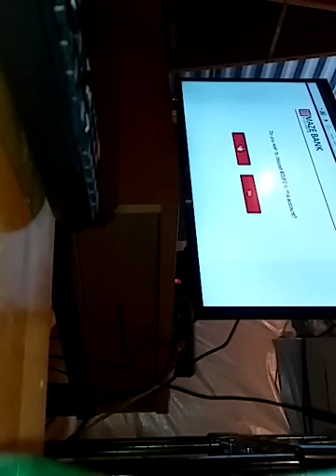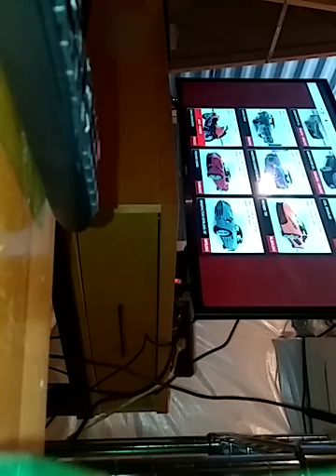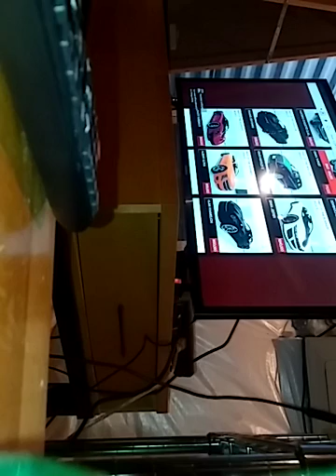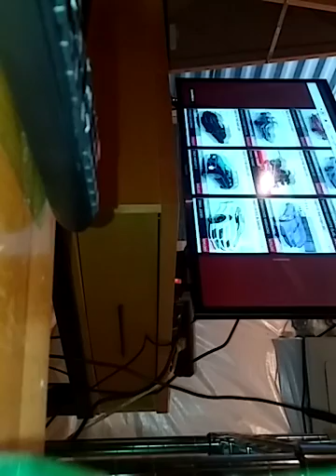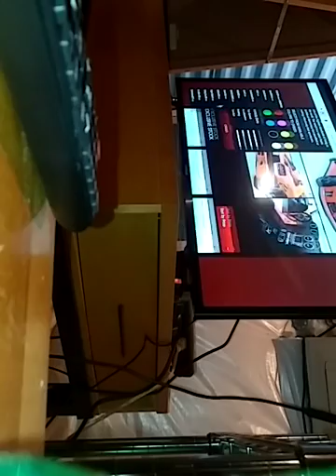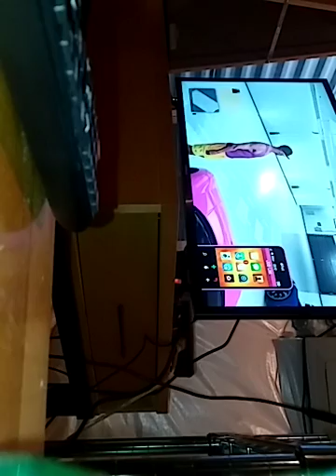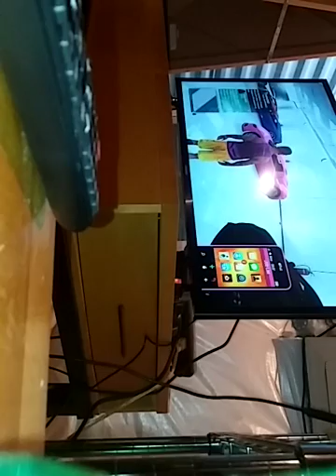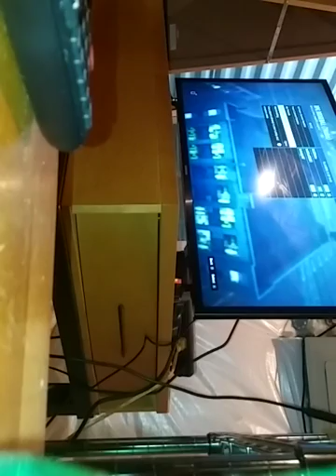Playing GTA 5 online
What is next dare or gaming?